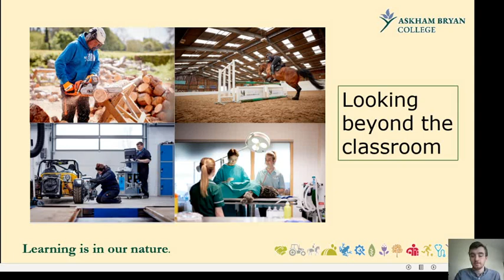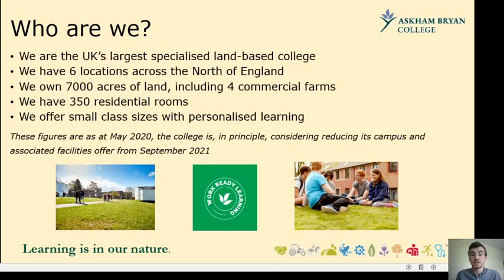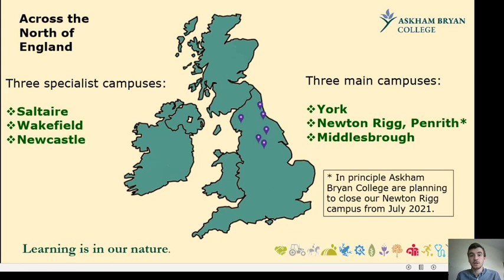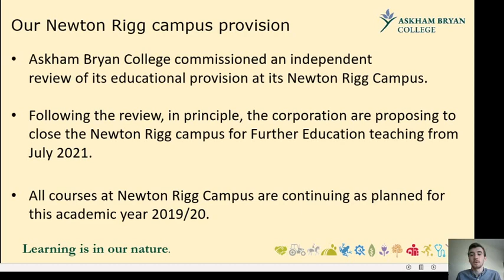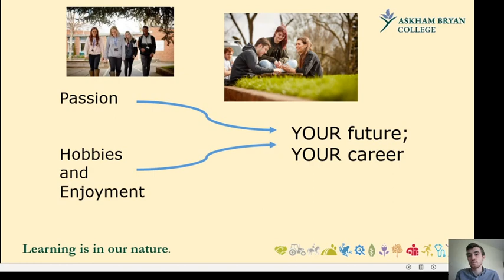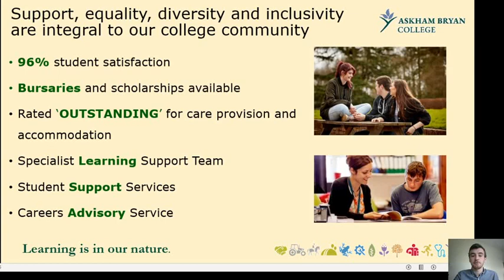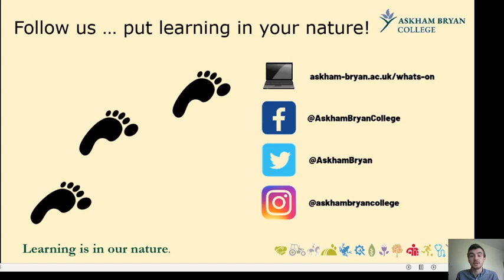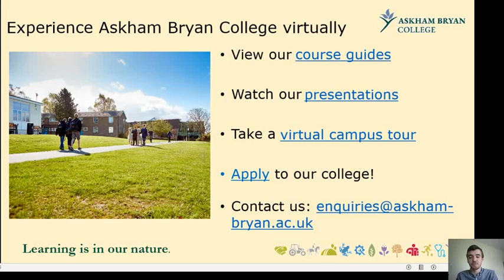Further Education Presentation (Shorter Version) - Askham Bryan College